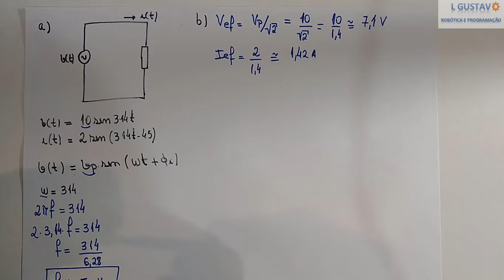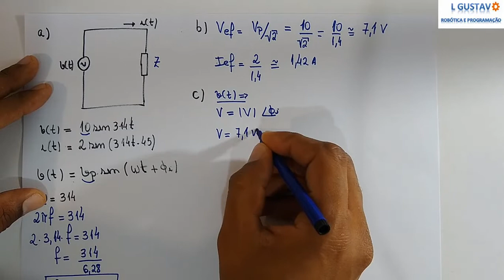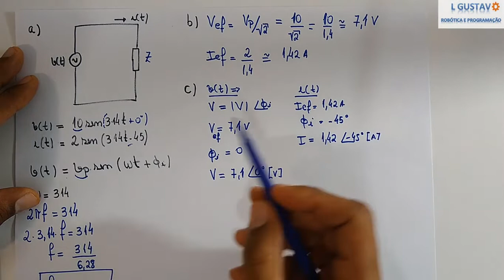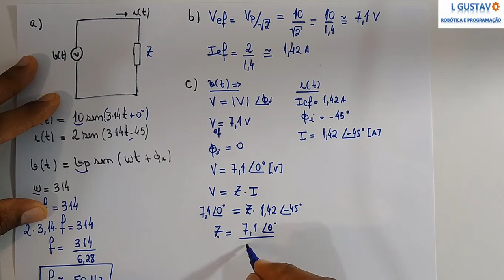Como calcular a impedância da carga tendo as equações senoidais da tensão e da corrente?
É necessário primeiro converter o formato senoidal para o formato polar, e então encontrar a impedância.